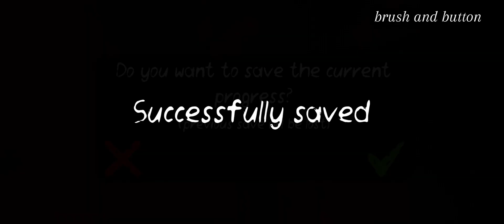Death Park 2 | Part-4 | horror game